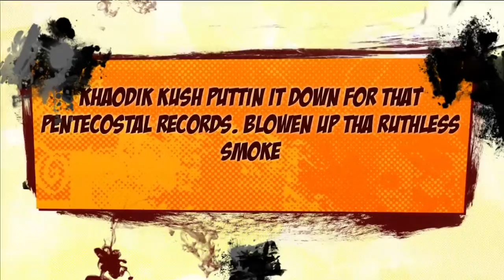KHAODIK KUSH- song called "WHEN THEY SPINNIN" Pentecostal Records. Ruthless Smoke...